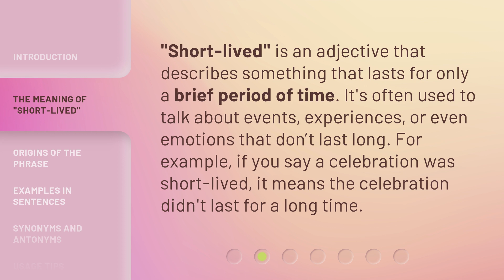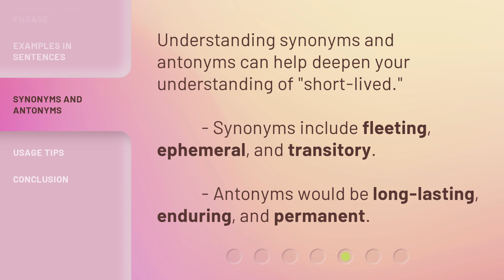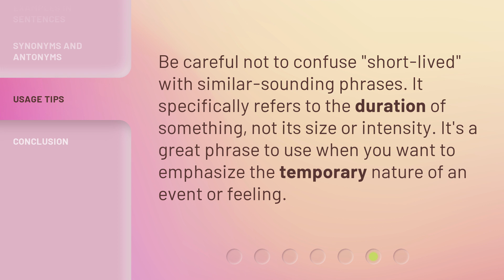Understanding "Short-lived": Unveiling its Meaning and Usage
Unveiling the Meaning and Usage of 'Short-lived' • Discover the true meaning and practical applications of the term 'Short-lived' in this informative video. Gain a deeper understanding of its usage and learn how to incorporate it effectively in your everyday conversations.

00:00 • Introduction - Understanding "Short-lived": Unveiling its Meaning and Usage
00:26 • The Meaning of "Short-lived"
00:50 • Origins of the Phrase
01:14 • Examples in Sentences
01:37 • Synonyms and Antonyms
01:55 • Usage Tips